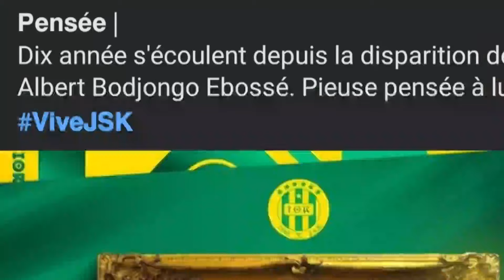JSK,Ebossé,10 ans passent,nous ne t'oublierons pas,La JSK a besoin de recruter 2 joueurs..